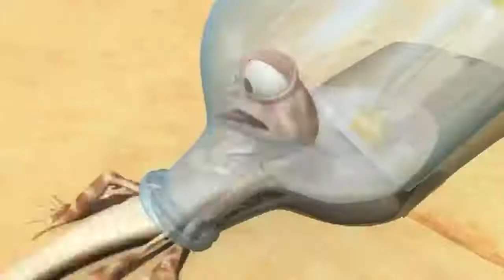ᴴᴰ The Best Oscar's Oasis EP 2018 - Finding Water & The Fly NEW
ᴴᴰ The Best Oscar's Oasis Episodes 2018 - Finding Water & The Fly

Oscar's Oasis (French Oscar & Co) is a French-South Korean computer animated television series consisting of 78 7-minute episodes. It was produced by TeamTO and Tuba Entertainment, in association with Cake Entertainment, and Synergy Media with the paticpation of TF1, in coproduction with Canal+ Family, Teletoon, EBS, BENEX, and Carrimages 5, and the support of National Center of Cinematography and the moving image (CNC), the Rhône-Alpes Region, the Poitou-Charentes region and Korea Creative Content Agency (KOCCA). Although the series contains no dialogue, it features the voices of Marie Facundo, Sly Johnson, Martial Le Minoux and Jérémy Prevost.

Originally, the series was called Ooohhh Asis, and was composed of seven one-minute-and-a-half episodes, which were broadcast from 26 March 2008 on TF1. Oscar's Oasis debuted in its new format at the 2010 MIPTV Media Market. The series premiered on Canal+ and Canal+ Family in September 2010, and was broadcast on TF1 since late summer 2011. In July 2011, the series was released on Nintendo 3DS in 3D.